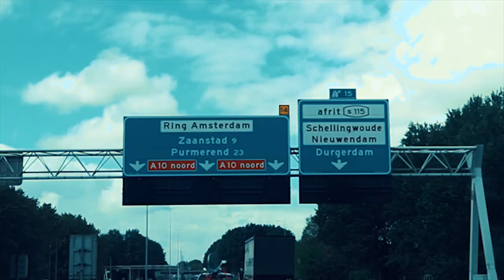Di juluki Helena Lim Si Crazy Rich Pantai Indah Kapuk, GOKIL!!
Halo sahabat Helena Lim! Aku di juluki Helena Lim Si Crazy Rich Pantai Indah Kapuk nih, Menurut kamu gimana.?

Kalau Aku sih maunya, bisa menjadi inspirasi dan aura yang baik buat setiap orang. 🙏🙏Tetap semangat, jangan pantang menyerah, kerja keras, dan jangan lupa berbuat kebajikan dan berdoa setiap hari. Love you alll 💋💋